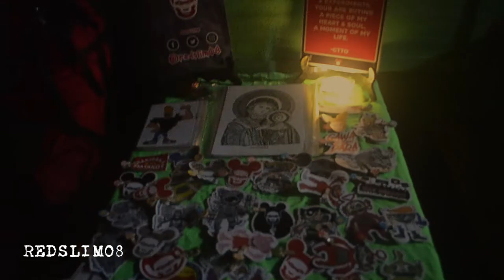MABFEST 2019 Cavite Leg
GIg at the Junkyard